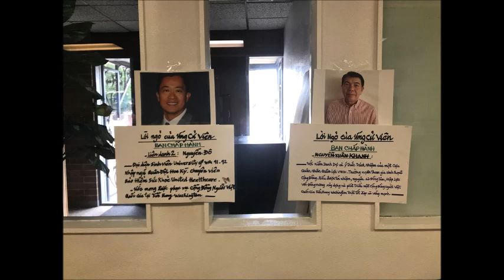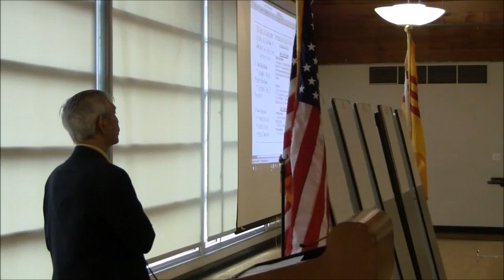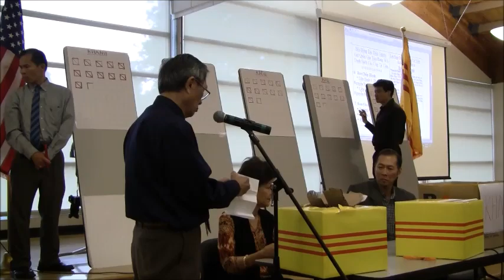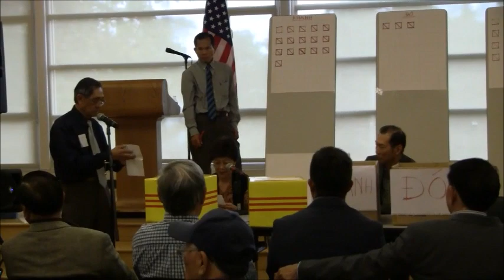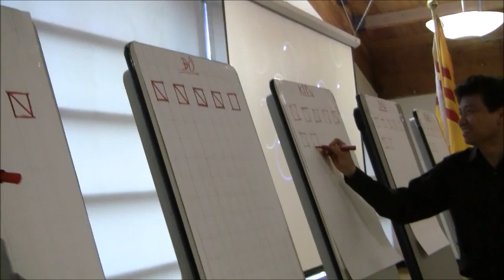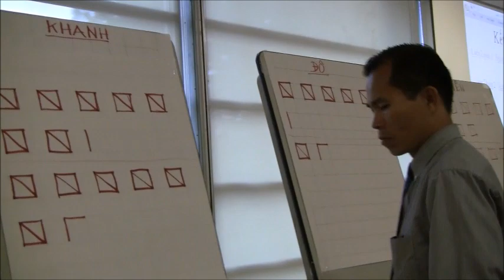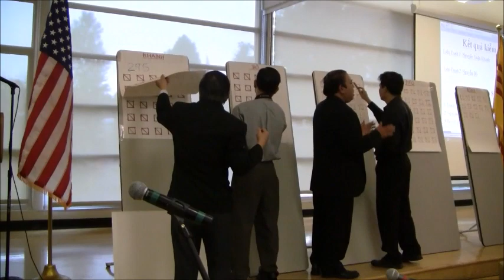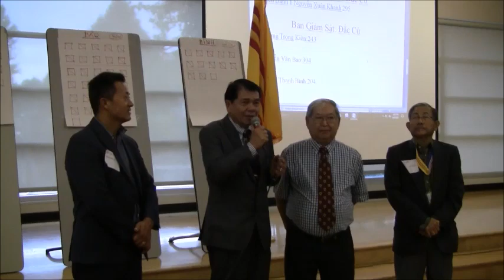Kiểm Phiếu&Công Bố Kết Quả Bầu Cử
Lần đầu tiên trong lịch sử Cộng Đồng Người Việt Quốc Gia Tị Nạn CS tại Tiểu Bang Washington, một cuộc bầu cử chính thức và công khai đã được đông đảo đồng hương tham gia để bầu Ban Chấp Hành Đại Diện CĐNVQG TBWA và Ban Giam Sát. Cuộc bẩu cử đã thành công tốt đẹp tại 2 nơi là Tacoma và Seattle. Cuộc kiểm phiếu và công bố kết quả bầu cử cũng được công khai rất minh bạch trước khoảng 100 đồng hương tham dự trong Hội Trường New Holly với 3 nhà báo và 2 cơ quan truyền thông, được 2 máy thu hình trực tiếp. Đây là phiên bản thu từ máy Canon HD do anh Thiên thực hiện.